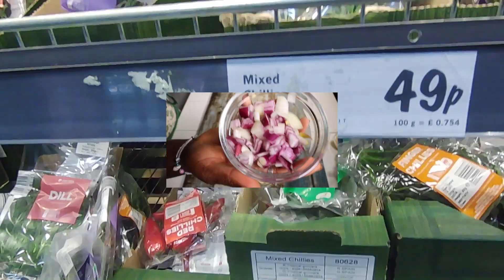How to make sunny side up 3 ways.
A delicious way to switch up the way you make you eggs. we have an English inspired style a French one and  a Japanese one.
all products were bought from Lidl.